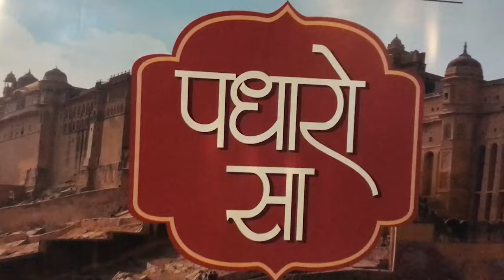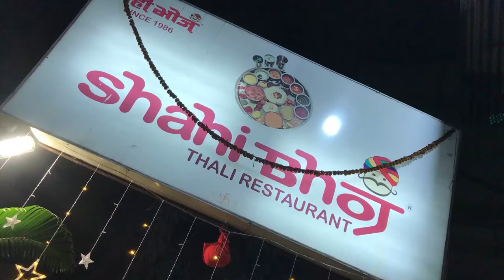Unlimited Veg Thali Experience in Pune | Shahibhoj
Embark on a delectable food journey with me in Pune as we explore the unforgettable veg thali experience at Shahi Bhoj Thali Restaurant! Indulge in 27 items packed into a single thali, offering an unlimited feast of savory bites, soul-satisfying mains, and heavenly desserts. This culinary adventure at Shahibhoj is a true taste bud paradise that you won't want to miss. Ready to savor the flavors together? Hit play and discover the ultimate in Pune's culinary delights!